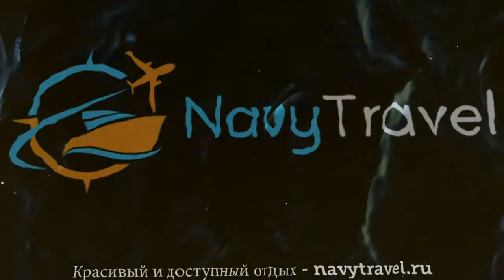OASIS BUNGALOWS 3* Греция Родос обзор – отель ОАЗИС БУНГАЛОВС 3* Родос видео обзор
Хотите отдохнуть и ищете туры, Греция – отличное место для отдыха. Посмотрите видео «OASIS BUNGALOWS 3* Греция Родос обзор – отель ОАЗИС БУНГАЛОВС 3* Родос видео обзор» и поймите подходит ли Вам отель ОАЗИС БУНГАЛОВС 3* Родос, который Вы можете забронировать по ссылке
Так же отель OASIS BUNGALOWS 3* иногда называют гостиница OASIS BUNGALOWS 3* Греция или гостиница ОАЗИС БУНГАЛОВС 3* Родос.
Какие услуги в OASIS BUNGALOWS 3* Греция Родос бесплатны, а за какие необходимо платить отдельно.
В каком году был построен отель ОАЗИС БУНГАЛОВС 3* Родос, производилась ли реконструкция или ремонт и в каком году.